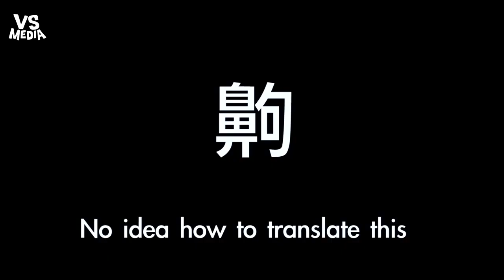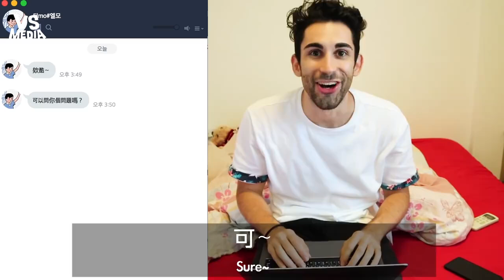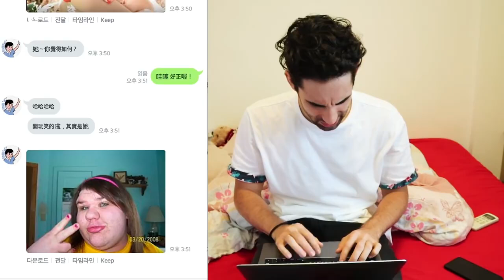我們這5種台中文逼瘋老外 一個蛤？就有超級多種用法《VS MEDIA》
台灣人說話都很真性情啦！
真假的？真假的？真假的？